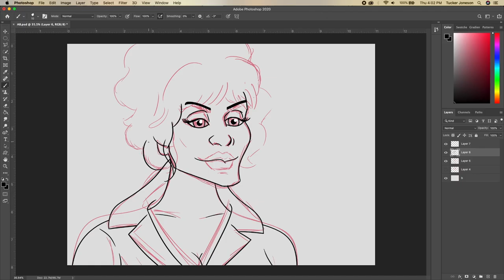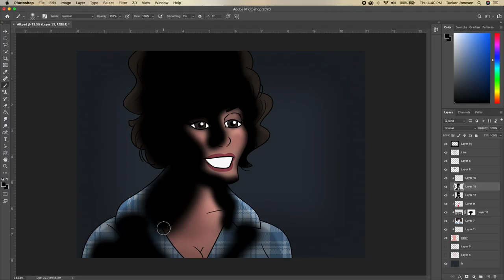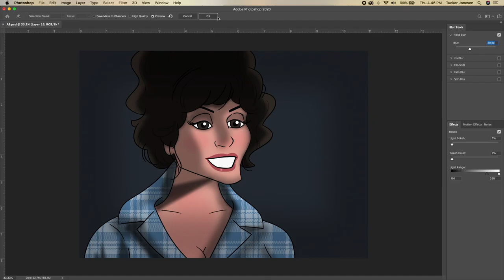The Fog SPEED DRAWING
Speed Drawing of Adrienne Barbeau/ Stevie Wayne from John Carpenter's The Fog.